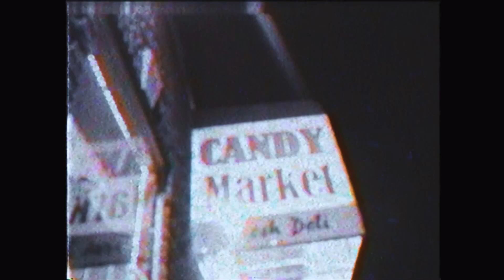REY 5OSA - EVERYTHING LITTY (OFFICIAL VIDEO)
Song: Everything Litty
Album: "E5 EP" Streaming NOW on all platforms!!
Song Written and performed by Rey 5osa
Song produced by Madtek  @madtekbeats
Mixed and Mastered by TiSzy @ByTISZY
Video Shot and edited by Side Show (@iamsideshow) @thebackroompodcast253
Cameos: Groov Peso @groovypeso  and TiSzy
Hit the link for more from Rey 5osa